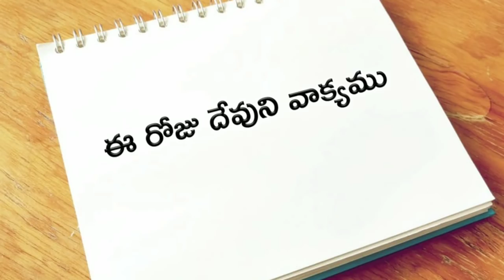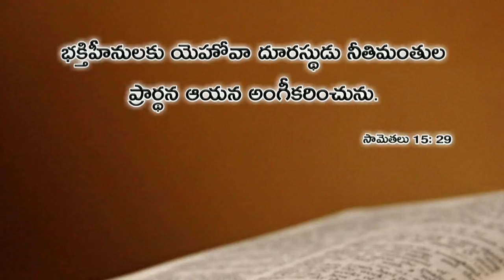ఈ రోజు దేవుని వాక్యము 11.04.2019 | Today god's word